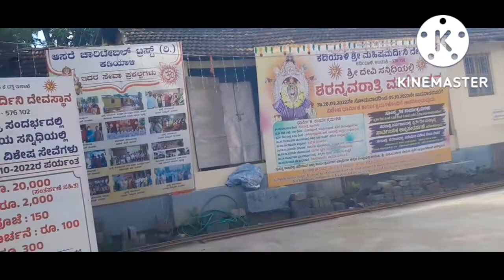Shri Kadiyali Sharannavarathri 🙏& ಮಧ್ಯಾಹ್ನದ ಮುದ್ದೆ ಊಟ + ಹುರುಳಿ ಕಾಳು ಸಾರು& ಪಲ್ಯ 😋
Shri Kadiyali Sharannavarathri

ಮಧ್ಯಾಹ್ನದ ಮುದ್ದೆ ಊಟ + ಹುರುಳಿ ಕಾಳು ಸಾರು& ಪಲ್ಯ
shira recipe

shritulasi udupee
traditional recipe from udupi
traditional karavali recipe and temple visit
Sri tulasi
karavali recipe
south Indian recipe
tulunadu culture

My another channel cute facts